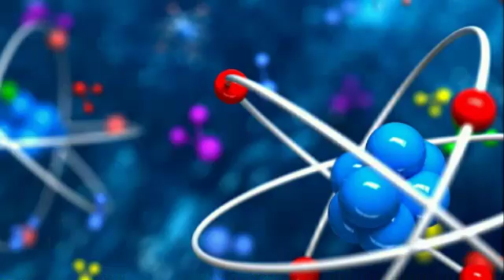Se préparer au brevet #17: Probabilités et arbres pondérés